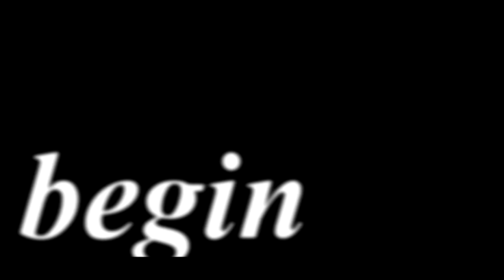[EDITED] Sasco's MEP Collection #9 (June 2015) [Semi Hiatus - read desc.]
ok so... another collection from me =3
well... i just try some new styles & i think some of them were works well (Especially for da zooms) o3o
SO... ENJOY!!!

*CHIBI TEAM Outro by iSynister
**Inspiration: 7Tuchi, AoshiroAMV, CruelAngel, iSynister, LairaWolf97, Lucariochu, PokemonSpecialCrew, RosePatronus81, SpiceTutorials, TheLoaLok, Valee Äianna

sorry... no thumbnail :/
i'm lazy to make it since the school start T~T
Semi Hiatus Info.

yeah. so, as you can see on the title. I'll take off editing atm. I mean... no 'off' actually, but I'll reduce my time for editing & social networking for 6 months (i guess T~T) since school start tomorrow and I must focus more on mah school since this is my last grade for mah high school.
but i'll try to editing and social networking at weekends
(if I joined your meps before and the due date is this week, plz... give me more time until 9th August)

and i want to say thanks very much for all of my friends who want to spend their time to talk with me...

and also... i want to dedicated this to mah friends & studios o3o

I LUV YOU ALL o3o
and I'll miss you, guys T~T